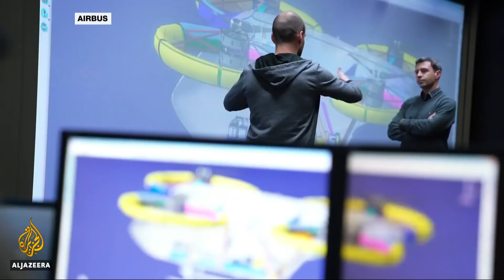✈️ ILA 2018: Drone technology showcase in Berlin air show | Al Jazeera English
Many of the world's leading aircraft makers are in Germany for the ILA Berlin Air Show, with the focus this year on drone technology.

Its development is helping spark a revolution in sustainable flight.

Al Jazeera's Dominic Kane reports from Berlin.